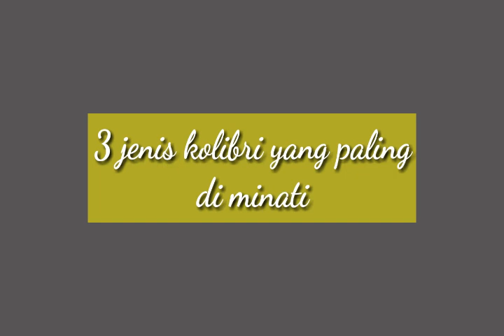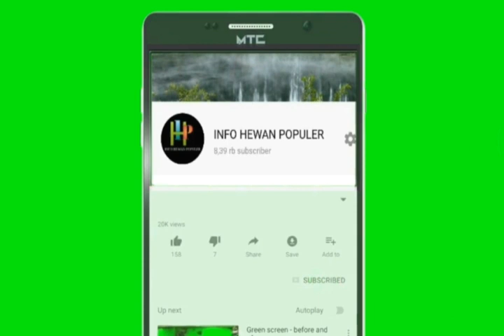jenis burung kolibri yang paling merdu dan banyak di minati di indonesia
Selain bagus dari segi warna burung kolibri juga mempunyai suara yang sangat merdu..